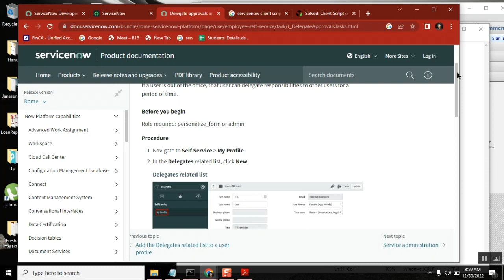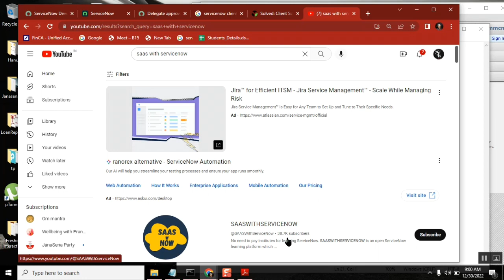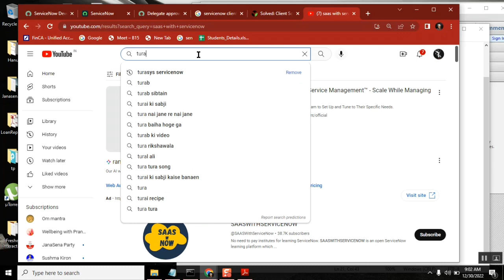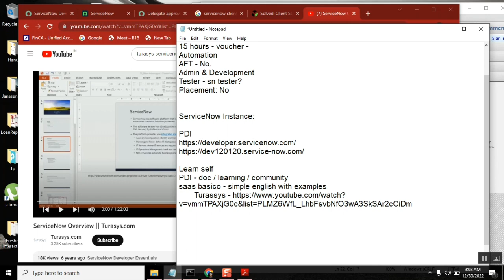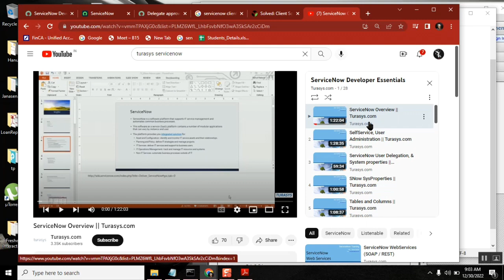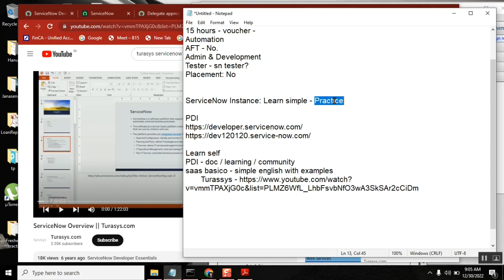Best Youtube Channels to Learn ServiceNow